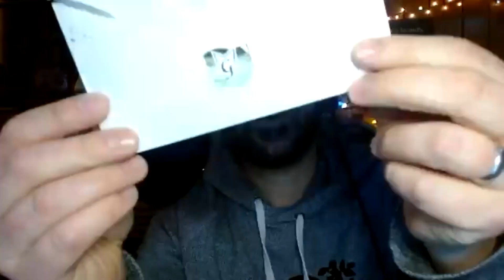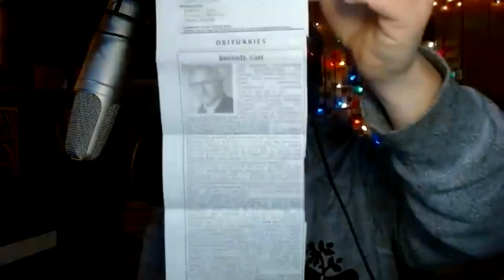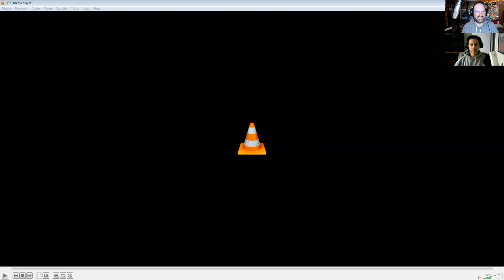Episode #145 - BBC Sessions (January, 1969)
Note: this episode was recorded the day before Emmaretta Marks passed away which is why we did not discuss this when we talked about her and the song "Emmaretta."  R.I.P., Emmaretta Marks.